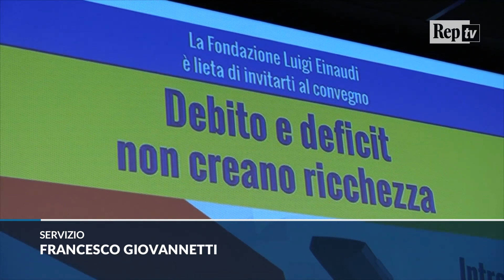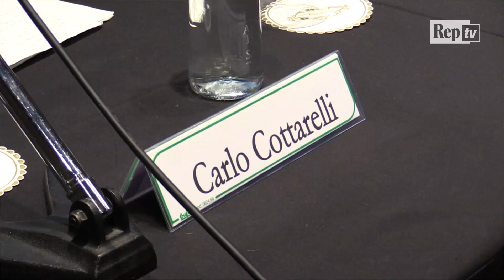Bozza Lega-M5s, Cottarelli: "Cancellare 250mld di debito? Assolutamente impossibile"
In occasione dell'incontro "Debito e deficit non creano ricchezza" organizzato dalla Fondazione Luigi Einaudi a Roma, Carlo Cottarell, commenta la bozza del contratto di governo tra Lega e M5s. "Chiedere alla BCE di cancellare 250 miliardi di debito pubblico? Magari, ma mi sembra irrealistica - afferma l'ex commissario per la spending review, ridendo - Spero che sia una provocazione finita nella bozza per sbaglio, perché è una cosa assolutamente impossibile".di Francesco Giovannetti